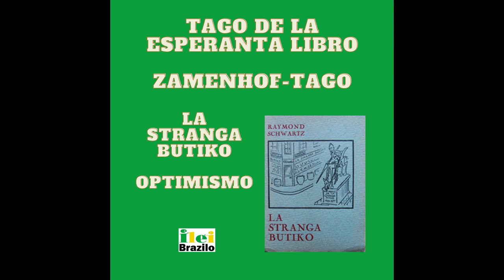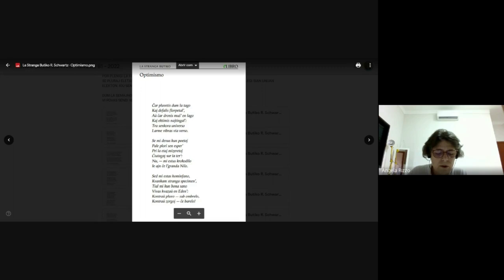La stranga butiko - Optimismo - Ângela M. Portugal Rizzo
Tago de la Esperanta Libro - Zamenhof-tago
15-a de decembro 2022
Vi povas elŝuti la libron Schwartz).pdf